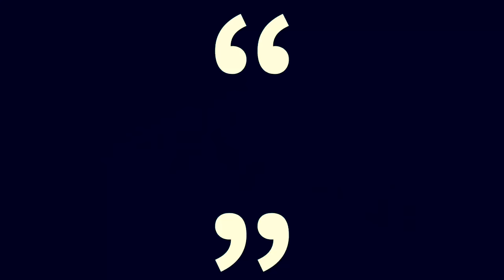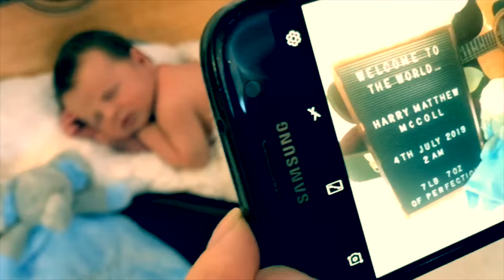Harry Matthew McColl - Newborn photo shoot - Katie smith photography